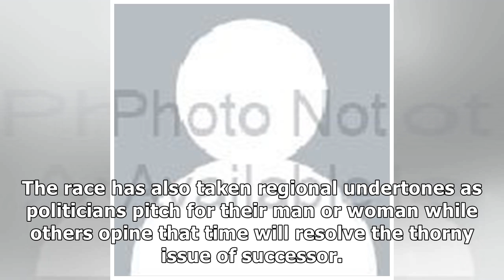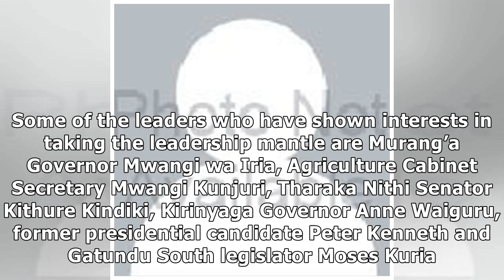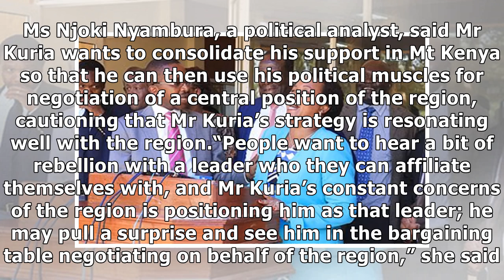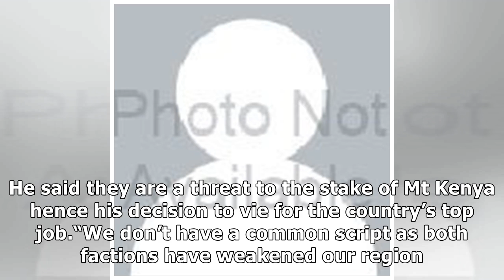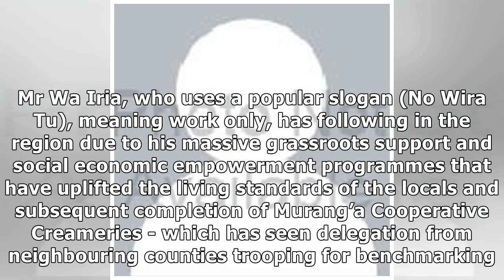Battle to succeed Uhuru as Mt Kenya kingpin builds up